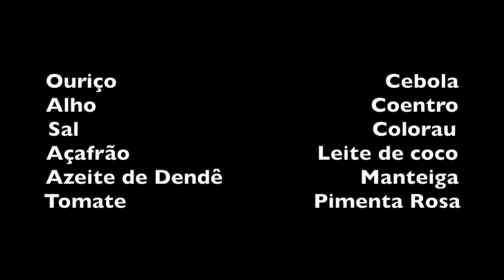MOQUECA E FAROFA DE OURIÇO - CARAÍVA BA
INGREDIENTES

Ouriço                                           Cebola
Alho                                            Coentro
Sal                                               Colorau
Açafrão                              Leite de coco
Azeite de Dendê                      Manteiga
Tomate                              Pimenta Rosa

Cortar a cebola e o alho e fritar na manteiga. Salgar a gosto, levando em conta que o ouriço já é salgado e não será lavado.

Para a FAROFA colocar o açafrão, o coentro picado e a pimenta rosa e em seguida o ouriço que deve cozinhar por 5 minutos. Depois de cozido colocar a farinha a gosto e mexer.

Para a MOQUECA, colocar o açafrão, o coentro e o tomate picados, a pimenta rosa, o colorau, o leite de coco e o dendê e em seguida o ouriço que deve cozinhar por 5 minutos.

Bom Apetite e coma com moderação porque é uma comida forte!

O contato da Hospedaria e Restaurante Casa de Taipa é
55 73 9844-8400